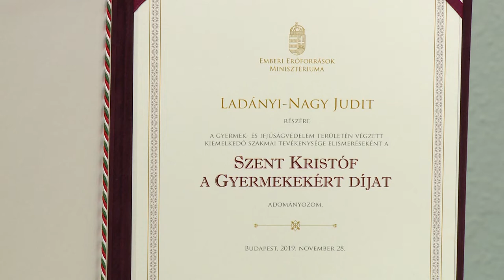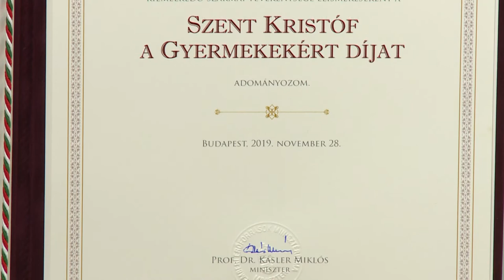20200116 Fehérvári Beszélgetések Ladányi Nagy Judit